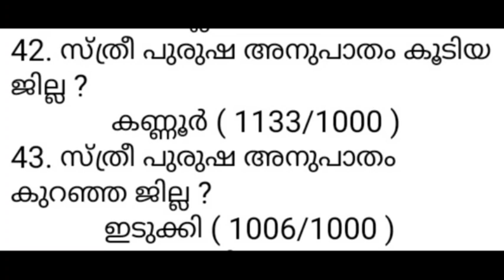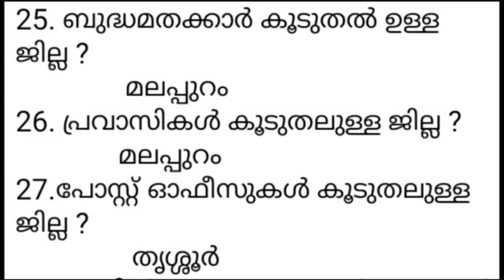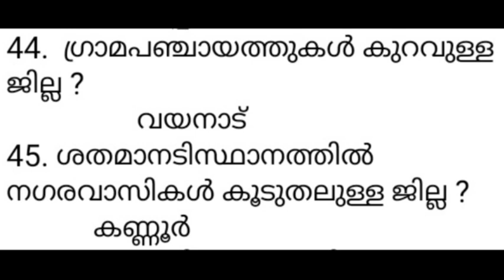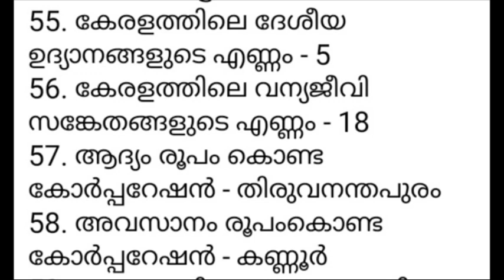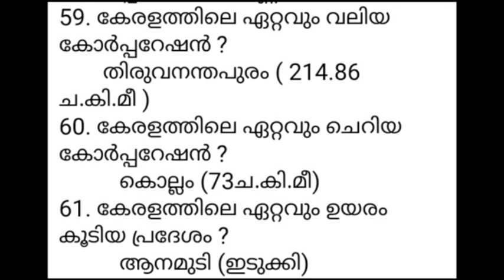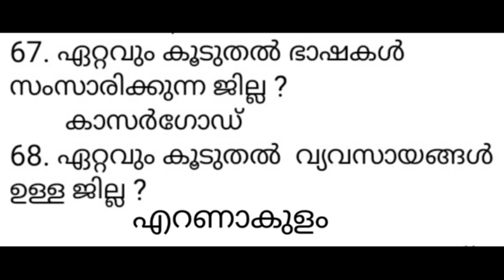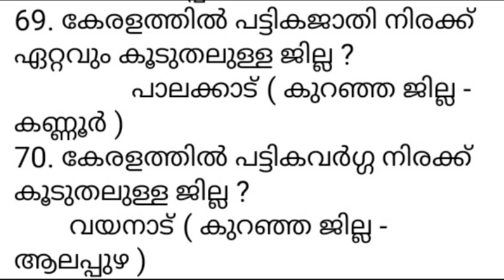LDC MAIN EXAM I കേരളം - അടിസ്ഥാന വിവരങ്ങൾ I PART - 2 ക്ലാസ് I പുതിയ സിലബസ് ക്ലാസ് - 40